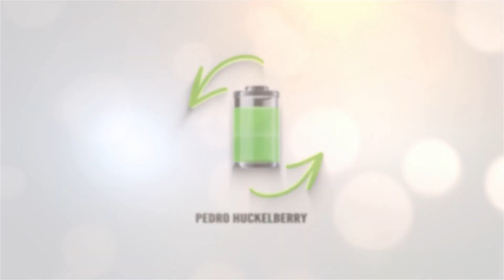Kia e Soul Cargo